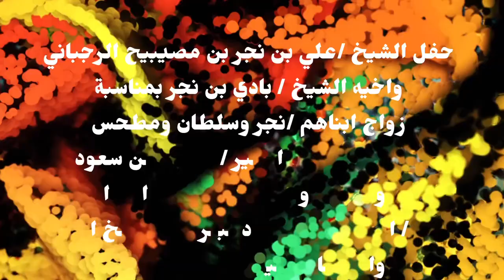حفل الشيخ /عالي بن نجر والشيخ/بادي بن نجر بن مصيبيح بمناسبة فرح ابناهم نجرً وسلطان ومطحس 1442/11/2